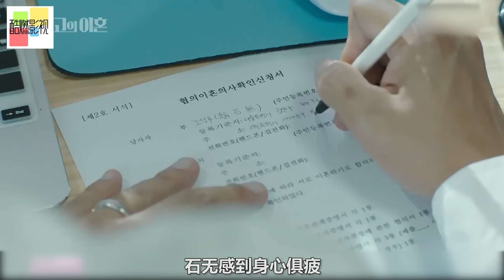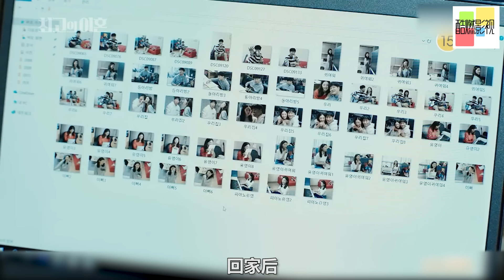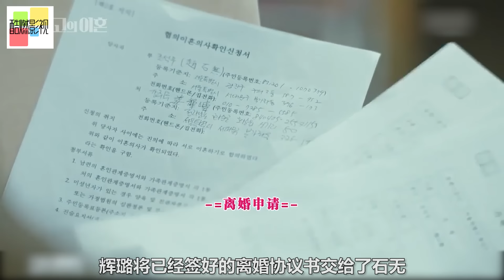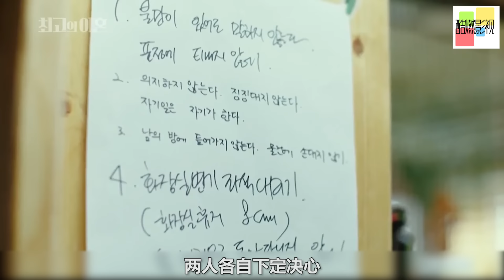一口气看完！洁癖老公厌恶超邋遢妻子，与初恋暧昧无比！催泪爆笑经典韩剧《离婚》